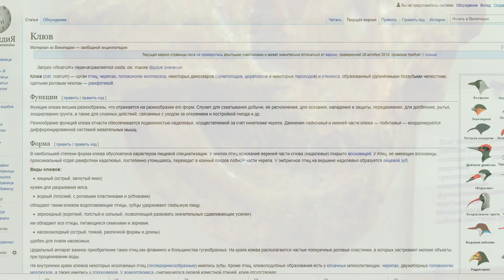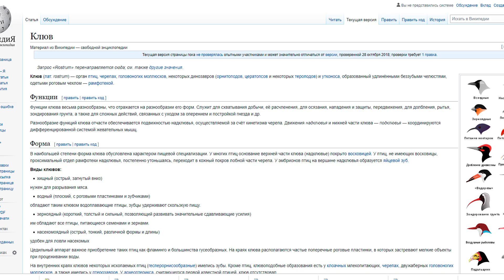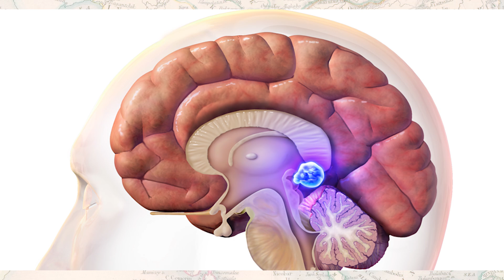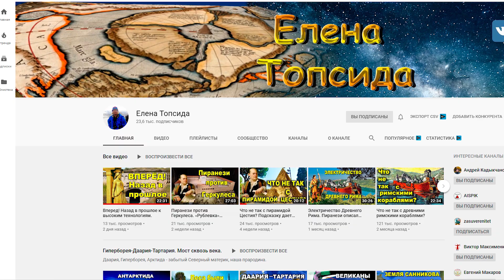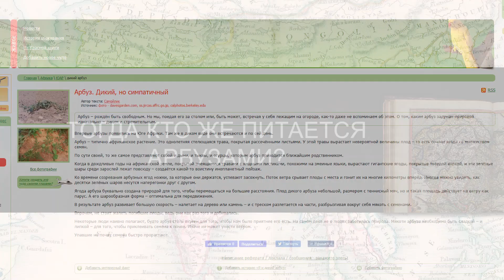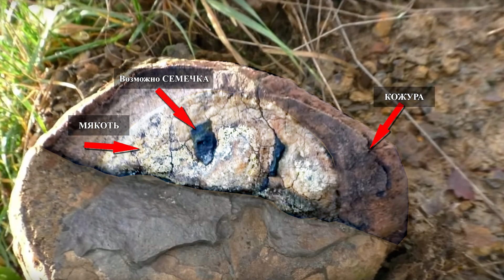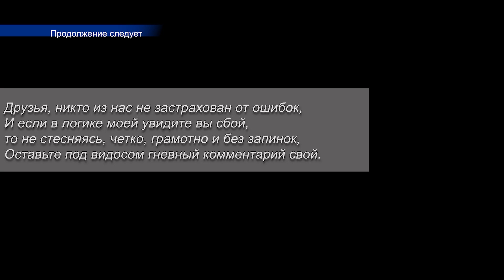Допотопный мир. Что не так с динозаврами. часть 3 деревья, климат мезозоя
Что может быть не так с динозаврами? Вроде бы ученые справляются, скелеты есть, музеи есть. Знаем про них довольно много, в чем может быть подвох? Видим скелеты тираннозавров, диплодоков, аллозавров, тарбозавров. Любой студент расскажет что происходило в юрском периоде. Но оказывается все не так просто. И если посмотреть повнимательнее, то вскрываются довольно любопытные детали как про самих динозавров в частности, так и про всю историю в целом. Оказывается история допотопных животных тесно связана с общим переписыванием истории человечества. Почему? В этом ролике я начинаю цикл исследований допотопного мира, чтобы узнать, зачем археологи совершают подмену понятий и как это связано с нашей современной историей.

на мороженное кидать сюда:
карта сбербанк 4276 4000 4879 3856